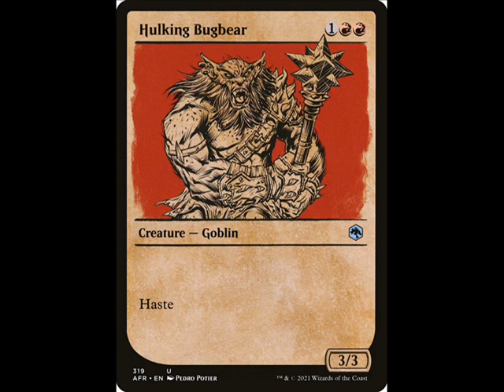Cryptids and Monsters (CRYPTID OF THE WEEK): Bugbear, dangerous humanoid bear, hunts humans!!